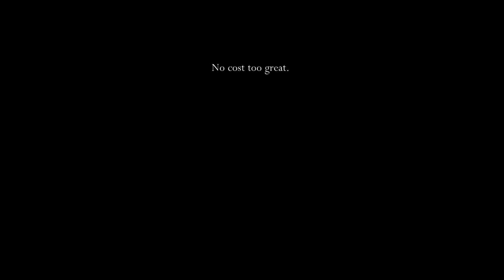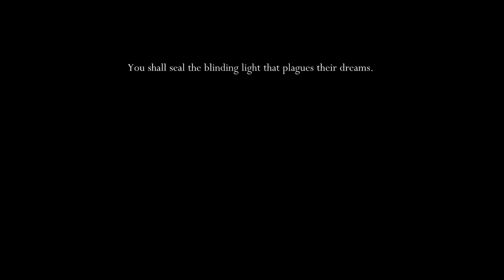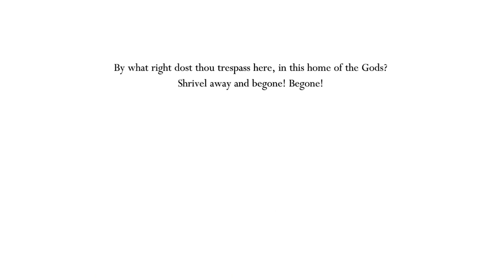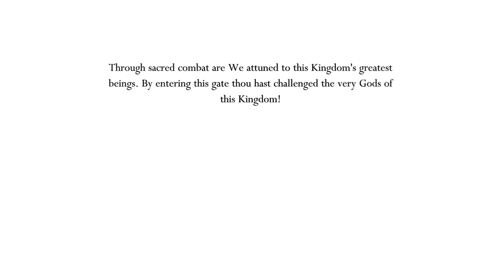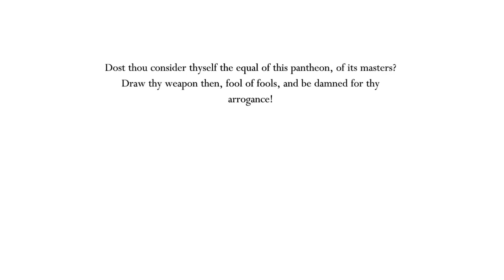guys can you help me up?(episode 52 Hollow Knight)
in this episode we get some that was probably the past and unlock a blessing not in disguise but if you want to know what else happened you'll have to watch the episode and we hope you enjoy the episode
in our discord you can get updated everyday on the dot when a new video comes out as long as you pick up the role of shade or subscriber and if you ever have questions for us you can send them to there and we'll answer the best we can
this is our official twitter account but it will mostly be shadow talking or sending thumbnails or art they make but more often they will mostly be talking about the videos or going on random rants whenever it smite them
This will be an outlet for any content, discussion, and interests you'd like to share with the community.